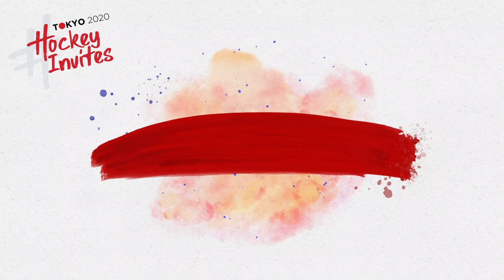Olympic Reflections: Alex Danson – How Great Britain found their ‘way to win’